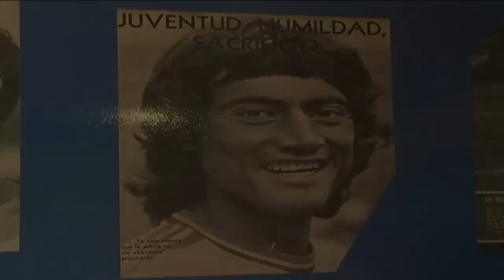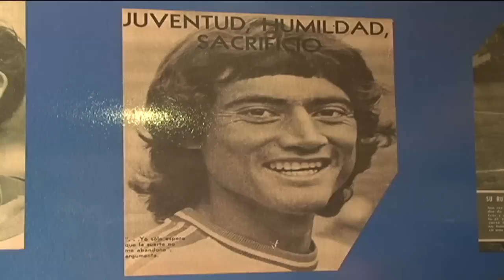Rodolfo Montoya Villegas visita Chiapas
La  creación de un  Centro de  Formación para  futbolistas  chiapanecos  permitió  que  Rodolfo  Montoya Villegas, estuviera  en  Tuxtla  Gutiérrez.
Rodolfo  Montoya  de  60  años  de  edad, debutó  con  Cruz  Azul  en 1975 , posteriormente  vistió la  casaca  del  León, del Atlante  y  se  retiró  en 1987  con el  Puebla.